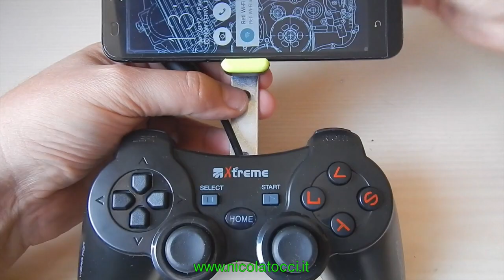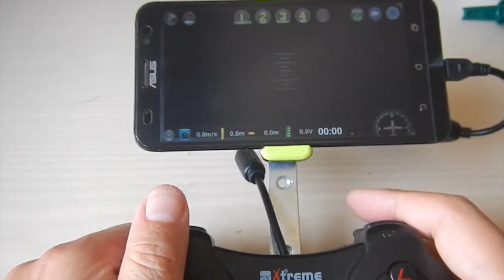CONTROLLER USB DJI TELLO - fai da te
N.B.: TESTATO CON ATELOPILOT

controller dji tello fai da te. partendo da un controller ps3/usb si realizza questo controller per tello che non ha interferenza col segnale wifi, consuma meno batteria e costa meno della metà di un gamesir.

MATERIALI:
PORTA SMERPHONE
CAVO OTG
STAFFA 14cm x 1,5cm
BULLONI 3mm x 10

STRUMENTI:
PUNTA 3mm cobalto